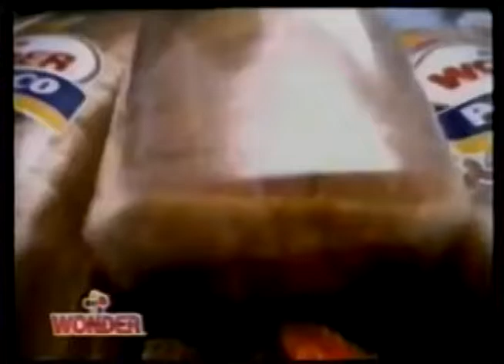Comerciales mexicanos: Wonder 1999